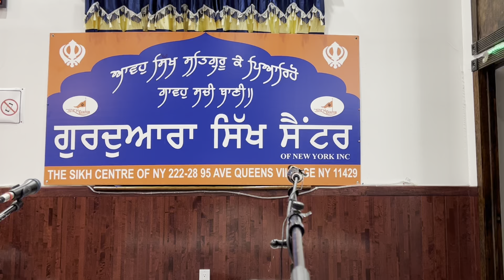ਪੁੱਛਣ ਗੱਲ ਈਮਾਨ ਦੀ ਕਾਜੀ ਮੁੱਲਾਂ ਇਕੱਠੇ ਹੋਈ (ਵਾਰ ੧ ਪਉੜੀ ੩੩) G. Balwinder Singh Nabha…USA